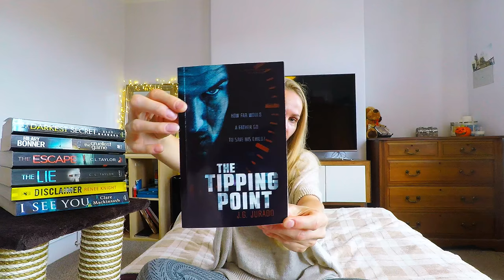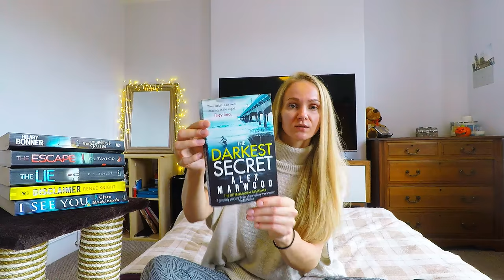7 BOOK RECOMMENDATIONS 2017 | SUSPENSE THRILLERS, CRIME, DETECTIVE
Hello lovely people! Here I am back with a short video, which is about the books I've read recently, and strongly recommend them to any crime, mystery, detective, suspense thriller lovers!
I've been on this reading spree for a few months now, and all I read is thrillers! They. Are. The. Best!
Hope you find the video helpful if you can't decide what to read next :)

Buy these books:
"I See You" by Claire Mackintosh
"The Lie" by C.L. Taylor
"The Escape" by C.L. Taylor
"The Cruellest Game" by Hilary Bonner
"The Darkest Secret" by Alex Marwood
"The Tipping Point" by J.G. Jurado